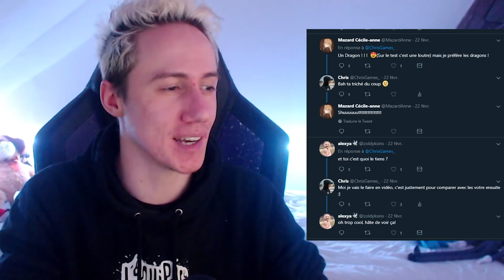QUI SERAIT TON MEILLEUR AMI À POUDLARD ? (test Harry Potter)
Pour info la vidéo date d'Avril, donc normal que je sois blond et que je n'ai pas de plâtre. Bisous à vous les loosers

A Bientôt !

Montage : Kraoki

ATTENTION RAPPEL :
Tu peux me faire un don si tu souhaite me soutenir !
Je vous rappelle que d'après l'Article 894 du code civil français, La donation entre vifs est un acte par lequel le donateur se dépouille actuellement et irrévocablement de la chose donnée en faveur du donataire qui l'accepte. Un don est irrévocable. il n'y aura donc aucun remboursement de don, quel qu'il soit.

CHRIS.